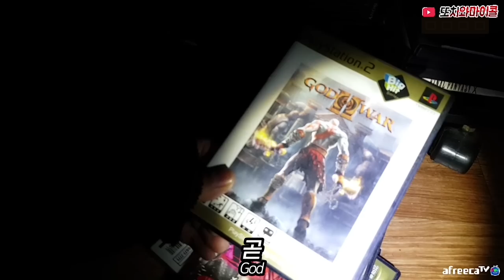[ENG SUB]일본에만 있다던 모모귀신 이곳에도 존재하나..Japanese MOMO ghost. Here, too?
촬영날짜 -